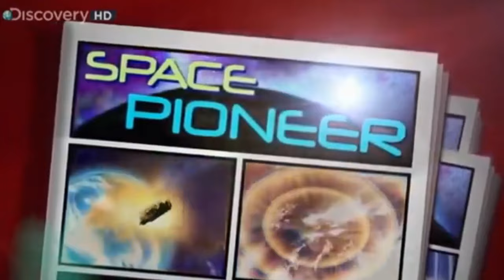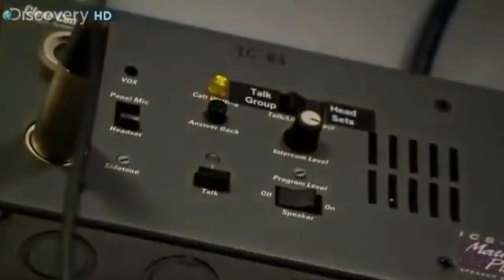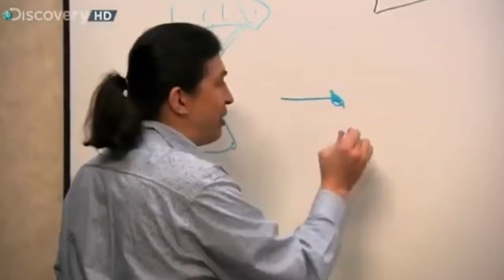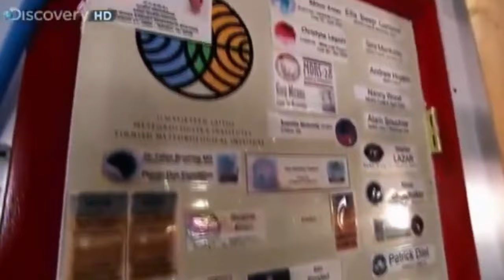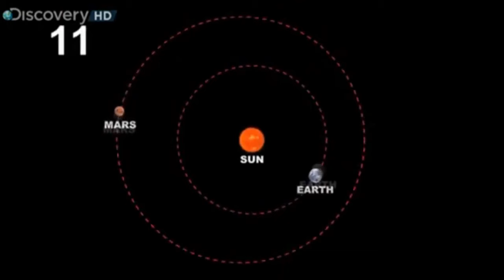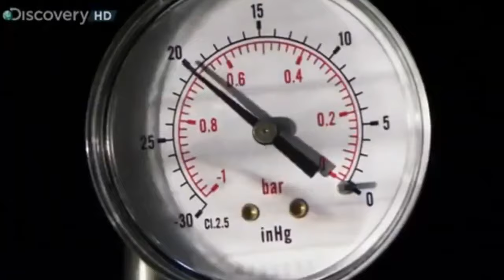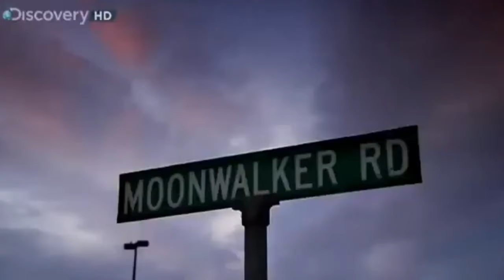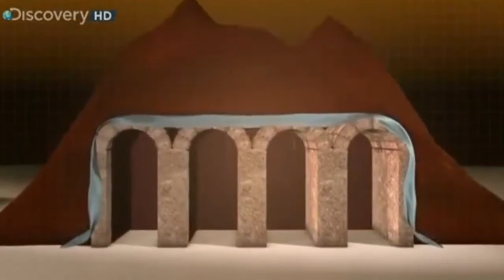Czy ludzie mogą żyć na Marsie? Jak by to wyglądało? - Film dokumentalny Lektor PL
Jako najbliżsi sąsiedzi Ziemi w Układzie Słonecznym, Mars jest obiektem fascynacji od wieków. Wraz z pojawieniem się eksploracji kosmosu i rosnącymi obawami o zrównoważony rozwój Ziemi, koncepcja zamieszkiwania przez ludzi tych planet staje się mniej science fiction, a bardziej potencjalną przyszłą rzeczywistością. Czy jako gatunek moglibyśmy przetrwać na Marsie?